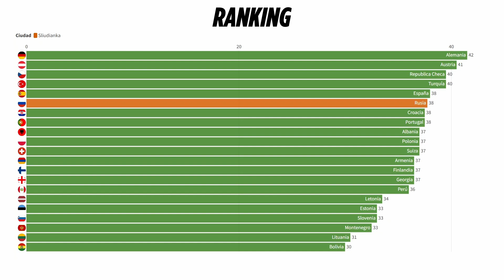LLEGAMOS a la CIUDAD RARA de RUSIA, así que HICIMOS FIESTA | Sliudianka EP03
Hambrientos de nuestras aventuras, pasamos por una cafetería local y experimentamos el ambiente de una noche de "karaoke". 🎤🎶 A pesar de la comida "normal", disfrutamos del ambiente con sus luces de discoteca.

A medida que el día se convierte en noche, no podemos resistir la tentación de bailar, aunque nuestro vecino de abajo no lo aprecie. 💃🕺 Con un poco de improvisación y un cambio de ropa, comienza nuestra fiesta. 🎉🍻

Únase a nosotros en el siguiente video para vivir más aventuras emocionantes. ¡Nos vemos pronto! 👋😄

Capítulos:
00:00 Preview
00:16 Intro
00:28 Todo nos parece entraño
04:31 Estas cosas abundan en este lugar
06:22 Creo que ya es hora
07:54 Ñam ñam
09:14 Nadie nos detiene
11:38 Ranking
11:50 After Party